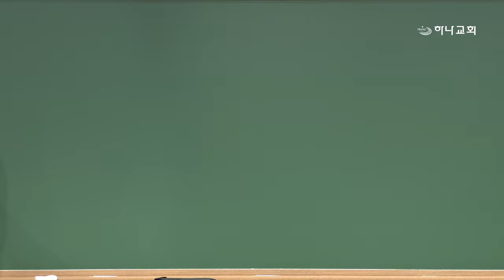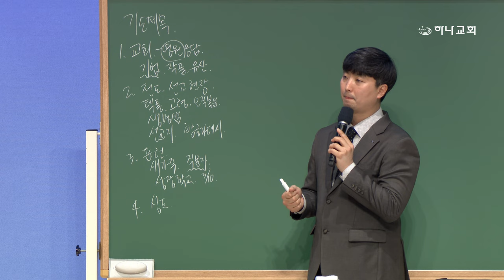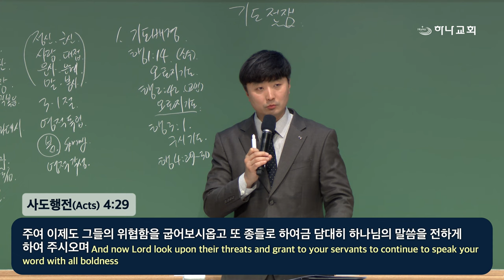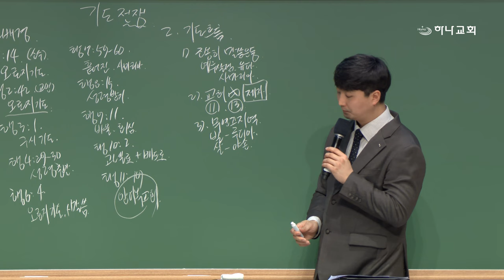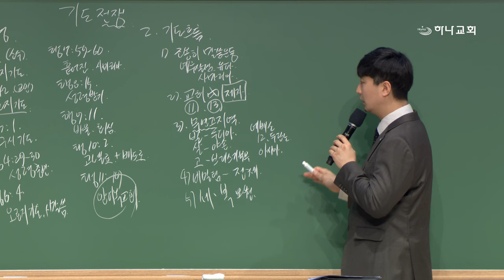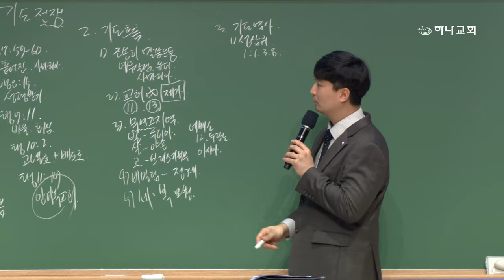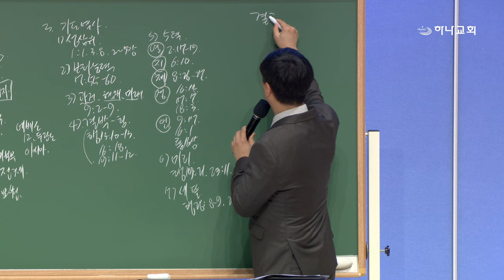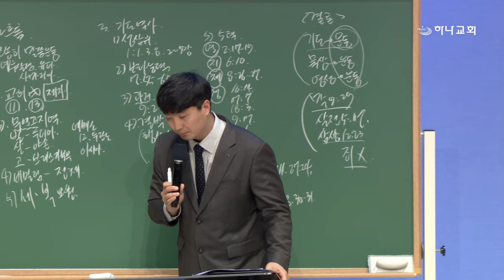20240301 대구하나교회 금요기도회(기도전쟁,벧전4:7-11)